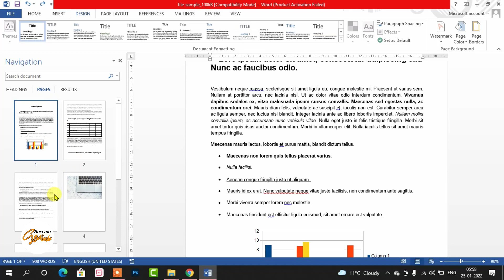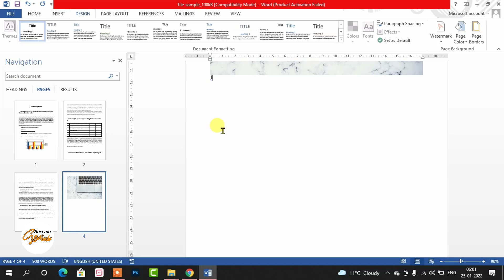how to delete last page in word | delete last blank page in word | remove blank page word doc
in this video i will show you about how to delete unwanted blank page from ms word document file. if you want to know more about  how to remove unwanted balank pages from word document file.so watch this video till end without skip the video. because in this video i will full explain about  removing the blank page of word document last blank pages from document file.so lets start right now.

Video Title : how to delete last page in word | delete last blank page in word | remove blank page word doc

Covered Keywords :
how to delete last page in word
how to delete last blank page in word
how to delete last empty page in word
delete last blank pages in ms word
delete last blank pages in word document
delete blank pages in word document
how to delete blank page from word document
word document remove last blank page
remove last blank page from word document
delete blank page word document
delete blank page
remove blank page